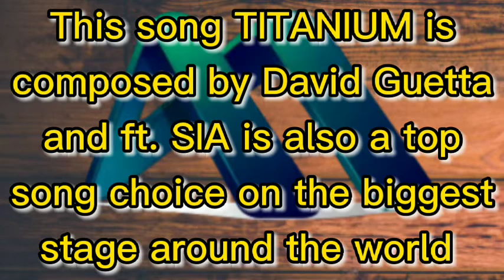TITANIUM | David Guetta ft. Sia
POP | DANCE - ELECTRONIC

Titanium - ( FL Studio Instrumental Remake) with FLP and MP3 download.

TITANIUM - David Guetta gt. SIA (Cover by Karolina Protsenko ft. Mom)

I am singing cover of "Titanium" (original by David Guetta ft. Sia) with my mom Ella Protsenko. I hope you like our duet .

Cinematic | Inspirational Background Music

Music keyword: non copyrighted music background to your youtube...

You're free to use this song in your video, but you must include the following in your video discription (copy & paste)

Video arrangement by: AMO